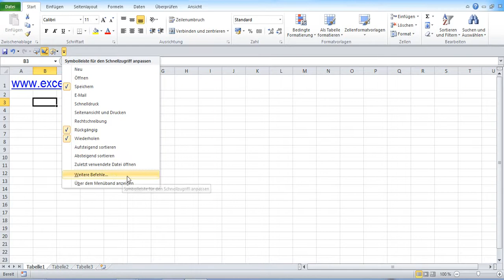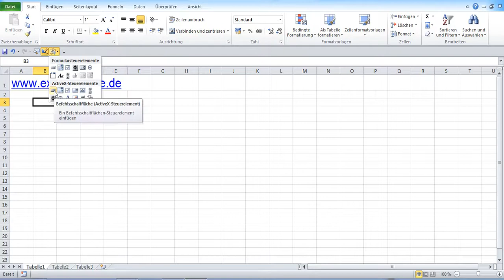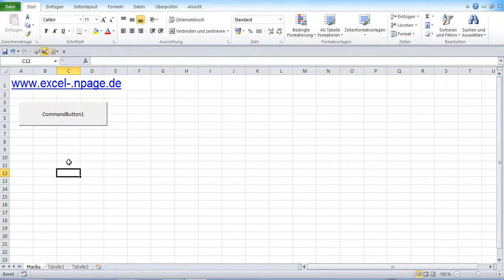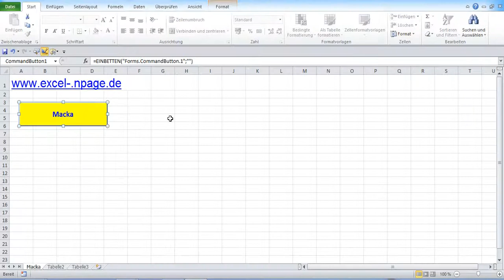Модуль 1. Cоздание файла Excel с VBA макросами. Программа обработки базы данных в Excel VBA.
Конструктор для создания программы обработки базы данных в Excel VBA (немецкоязычный Excel).

Эта программа работает с VBA макросами. В Excel 2010 файлы с VBA макросами специально создаются и сохраняются.